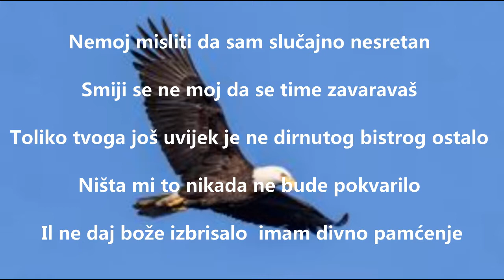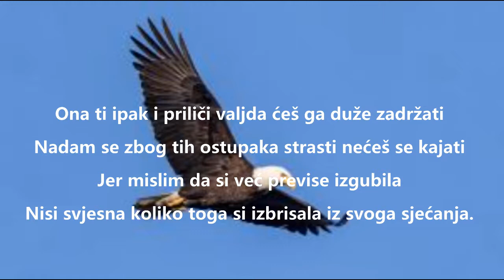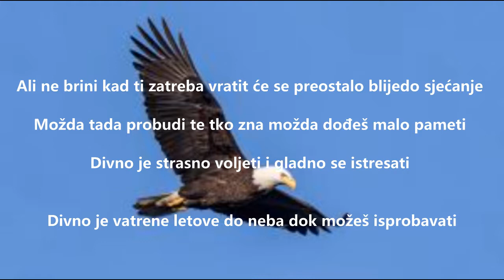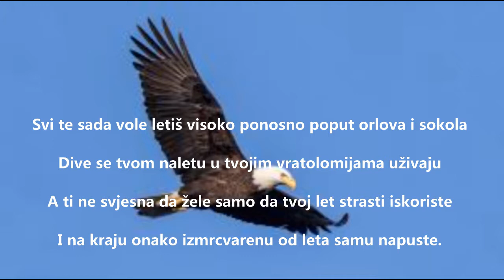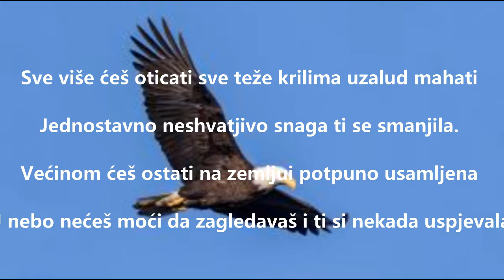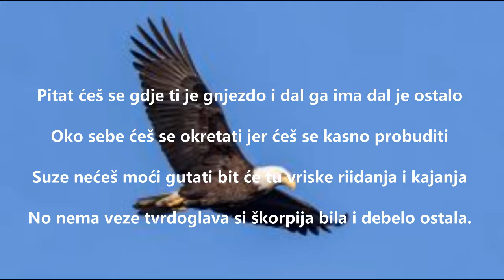Mladi orlovi dolaze i oni kao ti žele da se pokažu i polete …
Nemoj misliti da sam slučajno nesretan
Smiji se, ne moj da se time zavaravaš
Toliko tvoga još uvijek je ne dirnutog bistrog ostalo
Ništa mi to nikada ne bude pokvarilo
Il ne daj bože izbrisalo,imam divno pamćenje

Ne znam što je trenutno u tvojim grudima
Mislim da je većina onog lijepog izblijedila
Jer si na njegovim usnama zaluđena završila
Neka si …takvu ljubav izgleda dugo si tražila ,

Ona ti ipak i priliči, valjda ćeš ga duže zadržati
Nadam se zbog tih ostupaka strasti nećeš se kajati
Jer mislim da si već previse izgubila
Nisi svjesna koliko toga si izbrisala iz svoga sjećanja.

Sada sa njim uživaš izvodiše strastvene u oblacima nalete
Sretnu i potpunu on čini te, divno je u paru visoko letjeti
Divno je odozgo sa visine gledati kad možeš daleko vidjeti
Al pazi se od letova krila brže propadaju, paperje izgara.
Bliže je suncu i ta vatra ga polako uništava, razmisli…

Sada si visoko u oblacima sa njim između oblaka prelijećeš
Vratolomije izvodiš želiš da ga što duže uuz sebe zadržiš
Ali brzo će ti nestati ideja rutina se uskoro bolno pojavljuje
On te uskoro drugačije gleda i to se na njegovj strasti primjećuje

Ali ne brini kad ti zatreba vratit će se preostalo blijedo sjećanje
Možda tada probudi te, tko zna možda dođeš malo pameti
Divno je strasno voljeti i gladno se istresati
Divno je vatrene letove dok možeš isprobavati

Ali sa kim ćeš starost dal si razmišljala proživjeti
Da li se tamo sa nekim možeš vidjeti, maštati
Ne ti nisi rođena da ostaneš sama usidjelica
Krila Tvojih usana traže potpuno redovno održavanje
Vlažnost strasti i požude u krilima ne smije  da presušuje.

A vjeruj ako tako nastaviš brzo ćeš to doživjeti
Rođena si lutalica i voliš istraživati svjesna si
Dobro poznata osobina škorpija nikad ne izblijeđiva
Jako je uporna izdržljiva priliku strpljivo sačekiva

Na samo još malo koju godinu u budućnost pogledaj
Dal te hvataju strahovi, naravno da jesu gdje možeš zaglibiti
Negdje u pustari sa ptićima ostavljena ako ih budeš imala.
Ti si na granici možda ih nikad nećeš niti imati, ne plaši se.

Ti orao sa morskih obala tamo si bila više nego nesretna
Vrijeme je zar ne vidiš  stižu godine da gnjezdo potražuješ
Dosta je bilo prikradanja upadanja u tuđim gnjezdima skrivanja
Ako budeš pametna i svoje budeš sagradila, a ne sama ostala.

Svi te sada vole letiš visoko ponosno poput orlova i sokola
Dive se tvom naletu u tvojim vratolomijama uživaju
A ti ne svjesna da žele samo da tvoj let strasti iskoriste
I na kraju onako izmrcvarenu od leta samu napuste.

Novi mladi orlovi dolaze i oni kao ti žele da se polete i pokažu
I oni svoje adute kao ti nekada imaju..gutat ćeš uzdahe.
Željet ćeš da ponovo poletiš i da im opet dokažeš
Da još uvijek strasti leta ima u tvojim ispucalim krilima.

No brzo shvatit ćeš njima više nisi interesantna
Paperje ti se više ne presijava nagurala si godina
Kljun ti se izderao, plijen ne možeš raščupati
I na kraju krajeva sa tobom se više ne žele družiti.

Sve više ćeš oticati sve teže krilima uzalud mahati
Jednostavno neshvatjivo snaga ti se smanjila.
Većinom ćeš ostati na zemljui potpuno usamljena
U nebo nećeš moći da zagledavaš i ti si nekada uspjevala

Ali ta okrutna starost je nenadno ne očekivano pristigla
Prosit ćeš za malo druženja da se nekada bar popriča
Preuzet će te okrutna stjenovita ulica slomljena ridat ćeš.
Usamljena slomljenih krila ostat ćeš, zapamti vidjet ćeš.

Pitat ćeš se gdje ti je gnjezdo i dal ga ima dal je ostalo
Oko sebe ćeš se okretati jer ćeš se kasno probuditi
Suze nećeš moći gutati, bit će tu vriske riidanja i kajanja
No nema veze tvrdoglava si škorpija bila i debelo ostala.

Nema veze što si davno svoje najbolje šanse propustila
Što je gladan strast u visine za drugim te na tenutak odvela
Al ti nikad ne kaješ se za učinjene poteze jako tvrdoglava
Nebi svojim nagonima niti stope popustila takva ti je sudbina.

Toni Ljubisa Bozic Bugojno 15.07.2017 u 06: